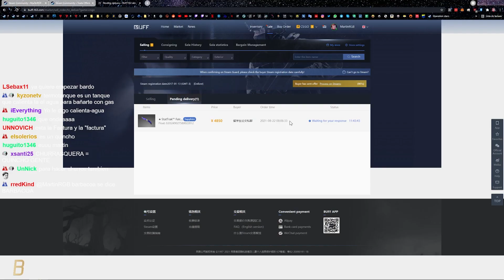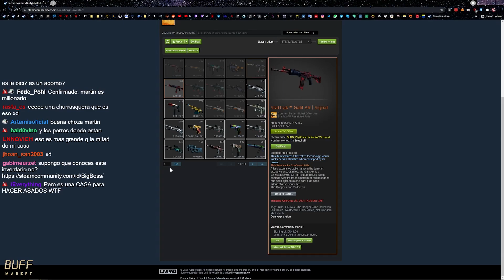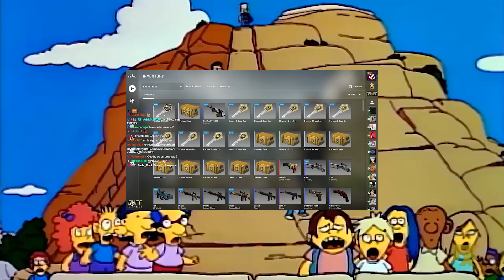DOS CUCHILLOS EN 68 CAJAS | STREAM HIGHLIGHTS #10